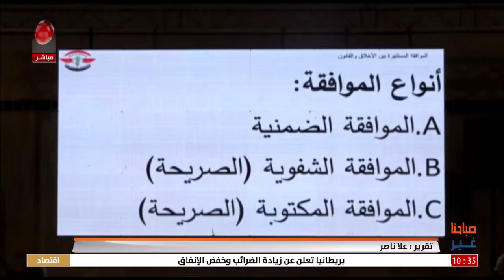اللاذقية | المؤتمر الطبي الخامس عشر للرابطة السورية لأمراض الغدد الصم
تقرير علا ناصر